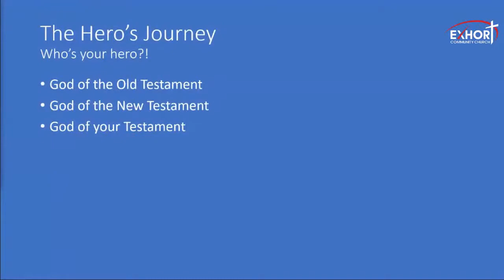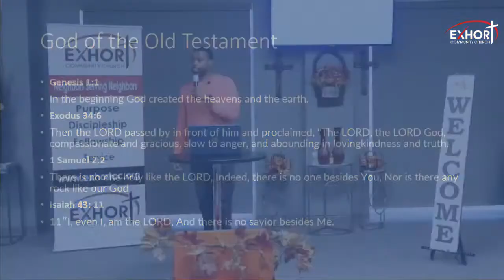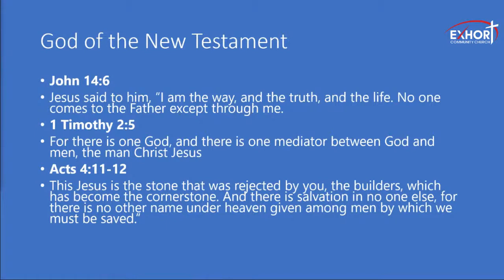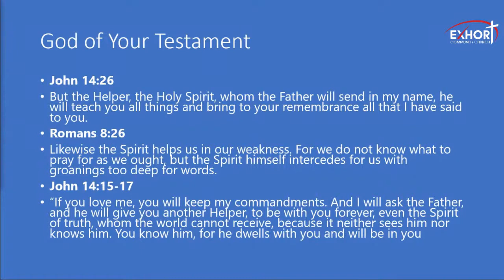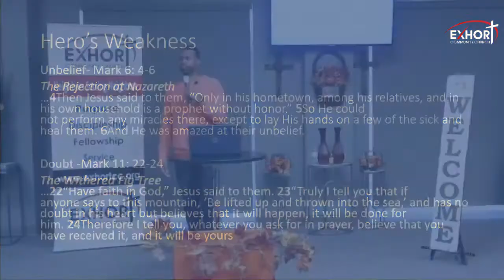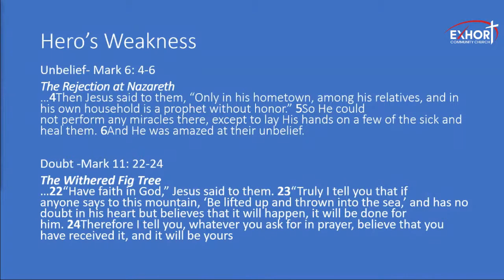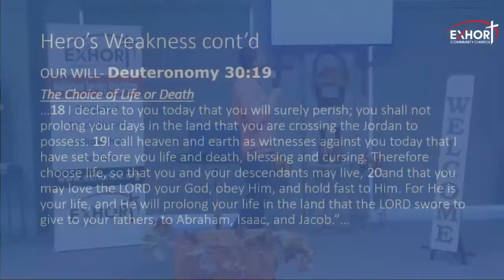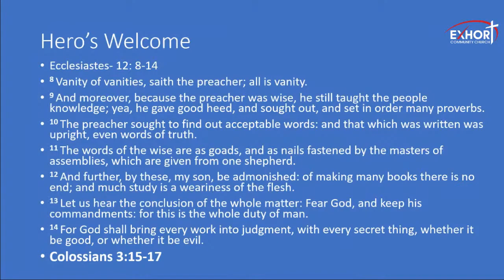Who's Your Hero? (Sermon Only)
Who's Your Hero?  Is it your mom, dad, spouse, friend or mentor?  Is it a public figure who is doing great things in the world?  Or is it Superman, Batman, Black Panther or Black Widow?  These are great.  But, what if we told you that there was a  Superhero more powerful than any Marvel or DC character and more capable than any public figure and He sincerely cared about you?  Well, there is and His name is Yahweh or as some like to call Him...God the Father.  Join us as we discuss the Superhero who created us and yearns to empower and shape us into the vessels that we have been created to be.